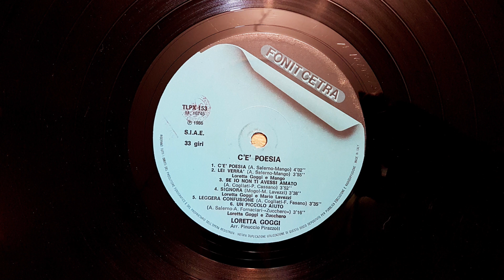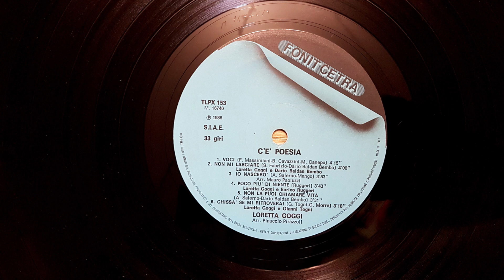Loretta Goggi - Leggera confusione - 1986 LP remastering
Loretta Goggi - Leggera confusione (A. Cogliati - F. Fasano) - 1986 LP remastering
LP "C'e' poesia" - 1986